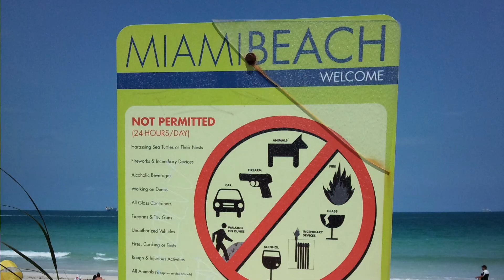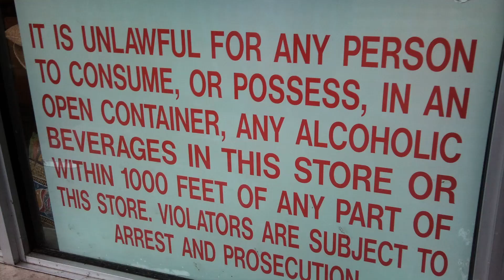Leaving Miami under a tropical storm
Shot in 2010 with a Canon EOS 550D during a heavy rain.